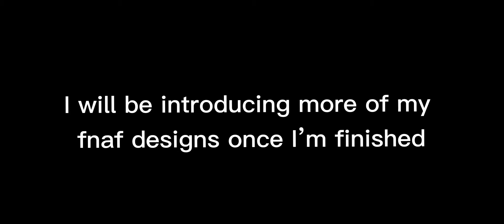My new Afton Family Designs ||Gacha Club||FnaF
Sorry they look edgy-